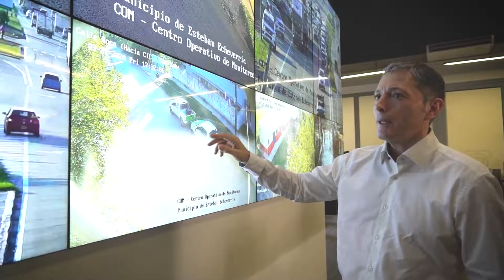¡FELICES 105 AÑOS ESTEBAN ECHEVERRÍA!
¡Feliz Aniversario vecinos y vecinas! Este año nos toca estar cada uno en nuestras casas, cuidándonos y así cuidando a los que queremos. Pero sepan que seguimos unidos bajo un mismo sentimiento de amor por lo nuestro y por el compromiso de hacer de Esteban Echeverría un lugar mejor para todos y todas.